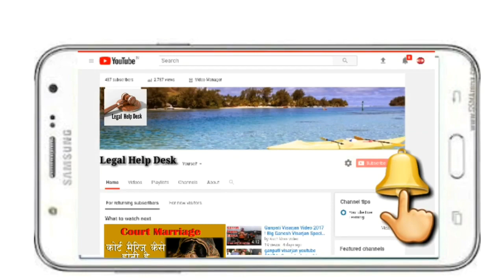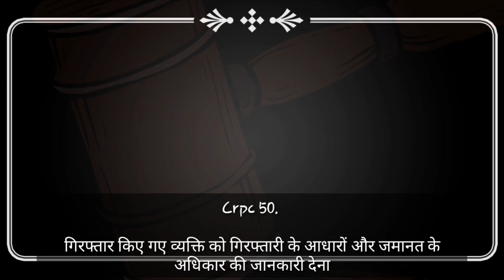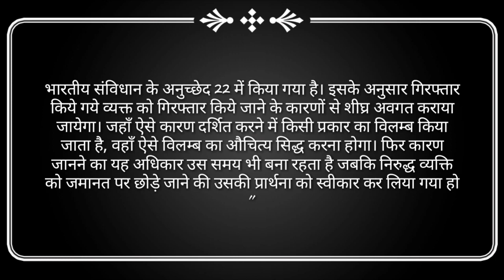Criminal Procedure Code 1973 Section 50 | Section 50 Crpc | Crpc 50 in Hindi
Indian Penal Code Section 44 in Hindi | Dhara 44 IPC Kya Hai | IPC 44 in Hindi

Important Keywords:-